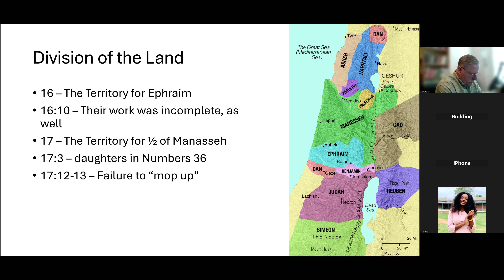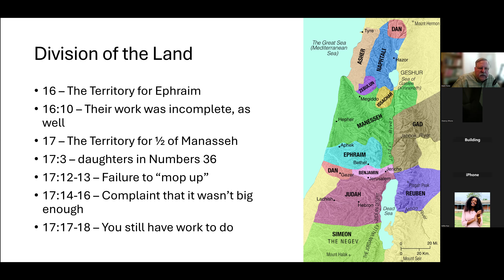The Conquest day 4 Bro Mark Teske